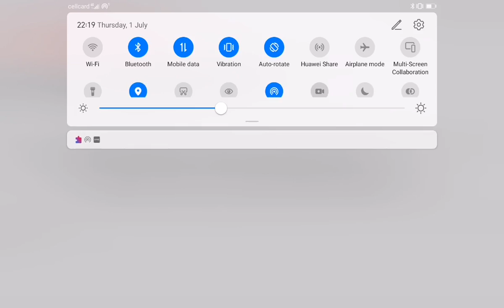លំហាត់ 10 || ដោះ￸ស្រាយសមីការ